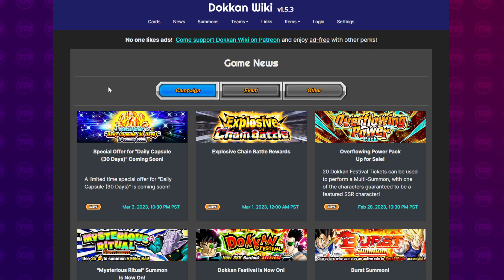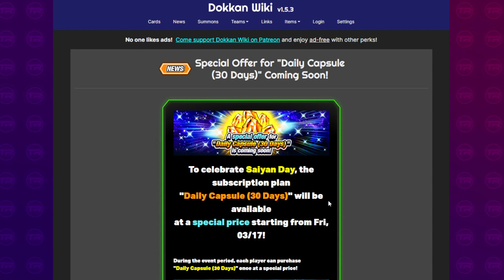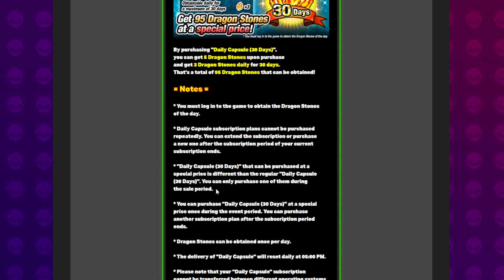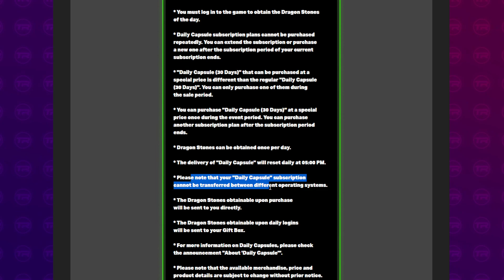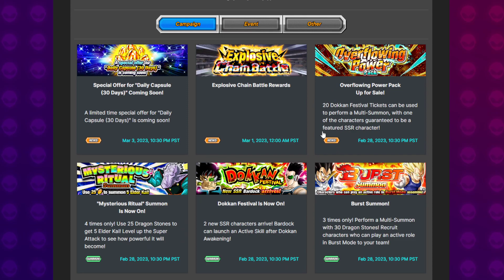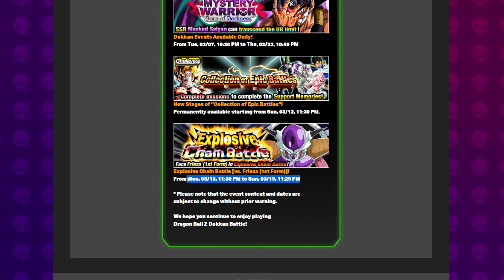INCREDIBLE STONE VALUE COMING TO GLOBAL! Saiyan Day Special 30 Day Deal | DBZ Dokkan Battle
Video Title: INCREDIBLE STONE VALUE COMING TO GLOBAL! Saiyan Day Special 30 Day Deal | DBZ Dokkan Battle

WHAT TO EXPECT FROM SAIYAN DAY 2023? (Previous Video)

Images & Sources:
AashanAnimeArt